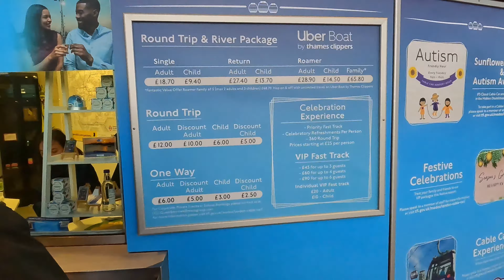I can't BELIEVE OUR SON DID THIS😳